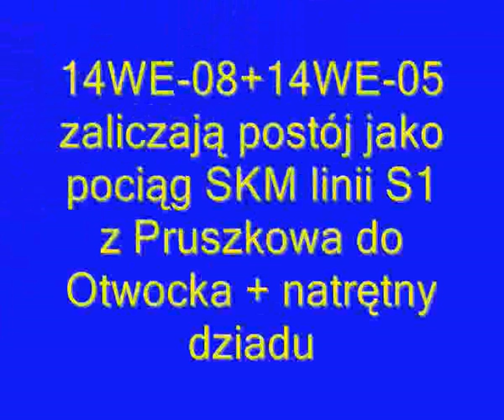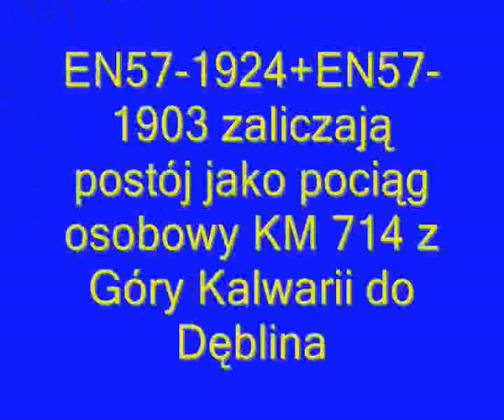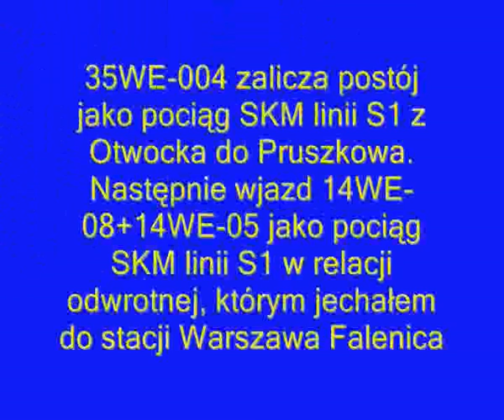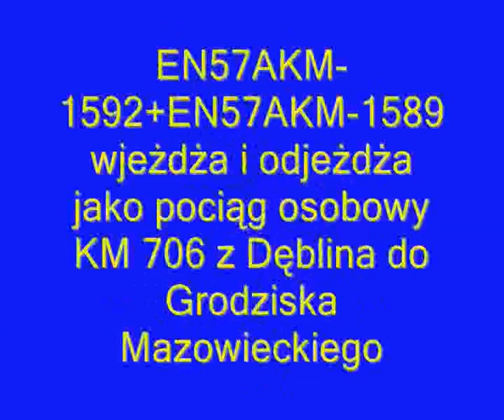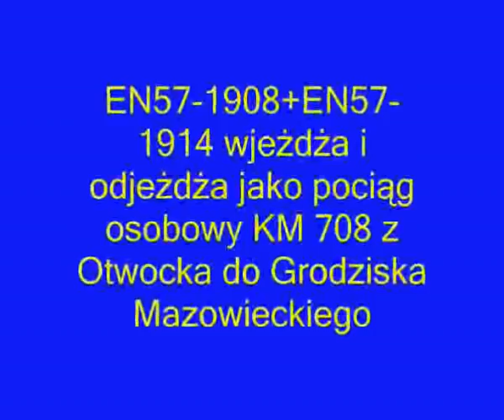Mini składanka z linii kolejowej nr 7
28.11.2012. Pociągi SKM i KM uchwycone w listopadowy dzień na przystankach Warszawa Olszynka Grochowska, Warszawa Falenica i Świder.